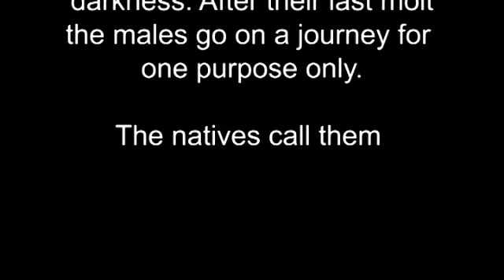Huntsmen Spiders Mating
A video of Laotian huntsman spiders that were part of my diploma thesis. I studied those animals for 8 months and this is the 4 min compilation of the more interesting parts.